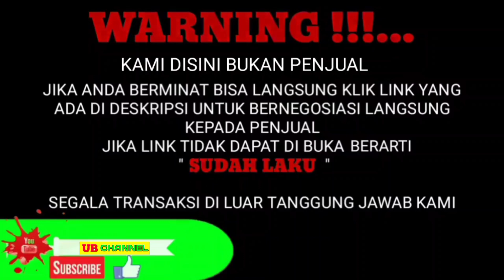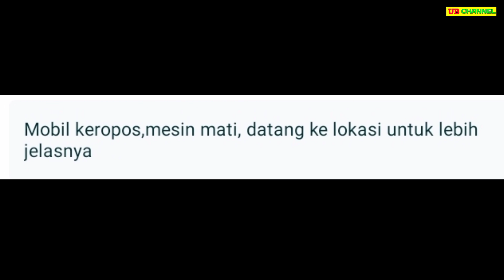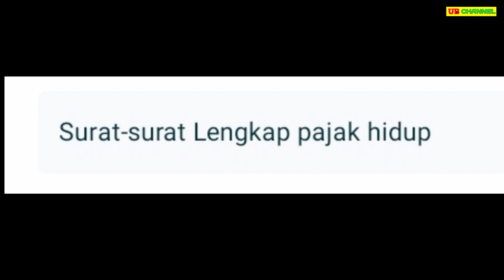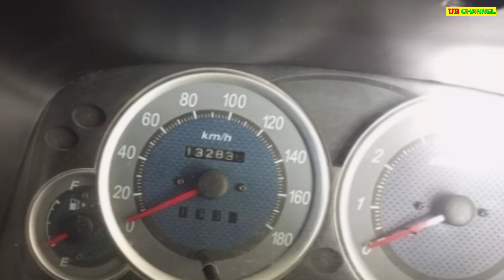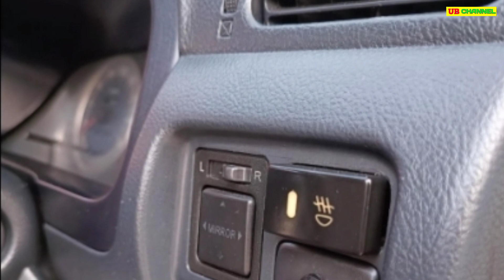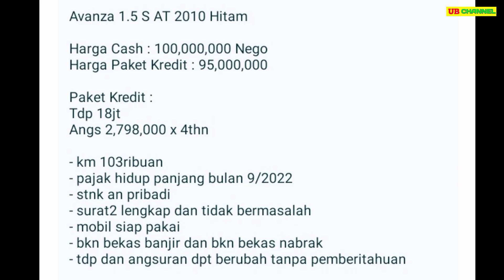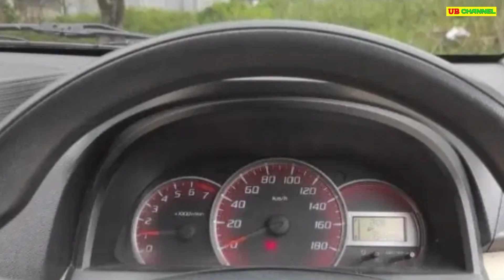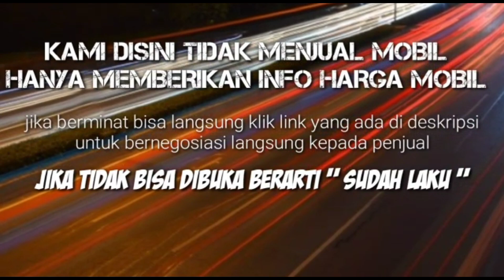HARGA TOYOTA AVANZA BEKAS PALING MURAH 25 JUTA MASIH BISA NEGO COCOK UNTUK KELUARGA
7 TOYOTA AVANZA BEKAS MURAH HARGA MULAI 25 JUTA

AWAS PENIPUAN !!!...

1. TOYOTA AVANZA 1.3 E TH.2004

65

79,5

83

95

153

120

Terima Kasih..